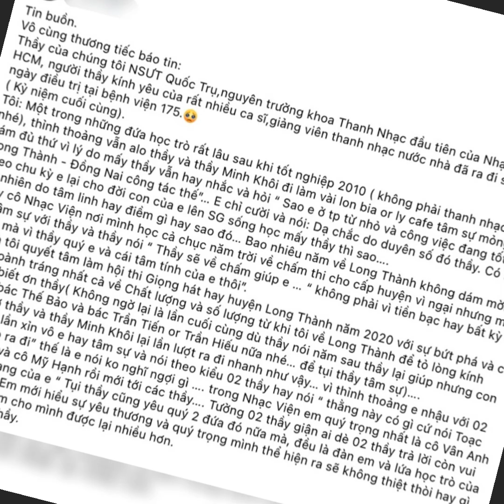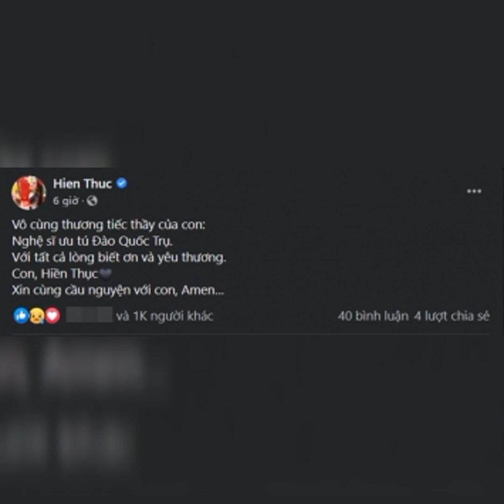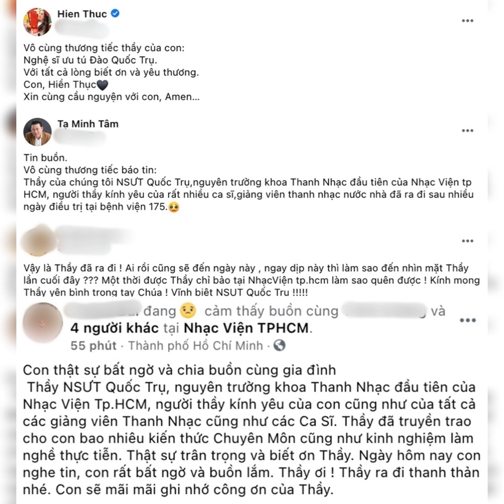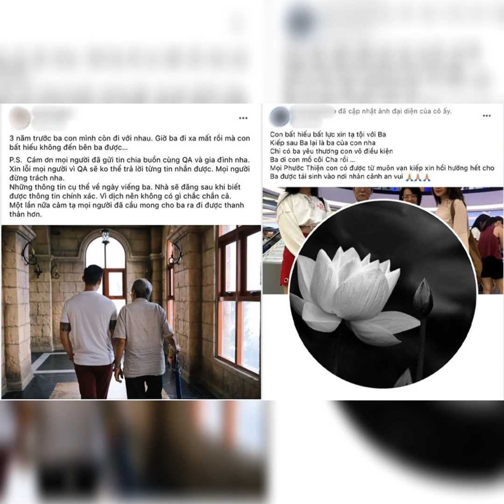Phi Nhung, Hồ Văn Cường cùng dàn sao showbiz đau buồn khi nghe tin dữ từ thầy Mỹ Tâm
Mẹ con Phi Nhung, Hồ Văn Cường cùng dàn sao showbiz đau buồn khi nghe tin dữ từ thầy Mỹ Tâm